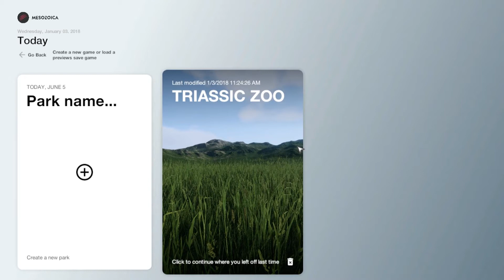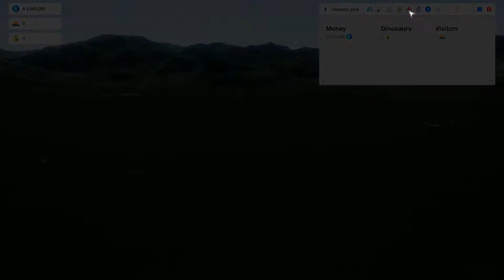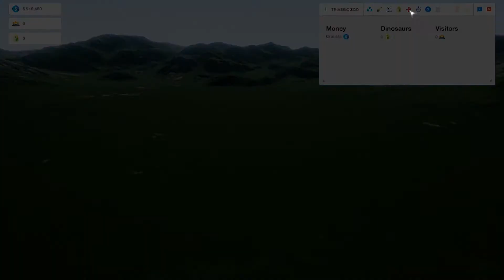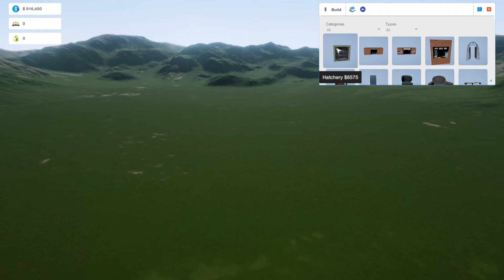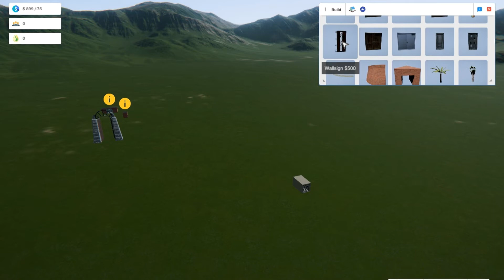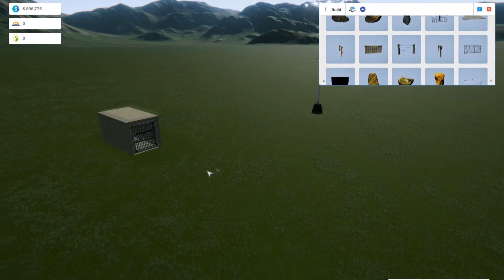Mesozoica | Getting Started in Triassic Zoo!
We’re back in the dinosaur park building game as we try to create our own new totally unique extinction experience.  Welcome to the Triassic Zoo!